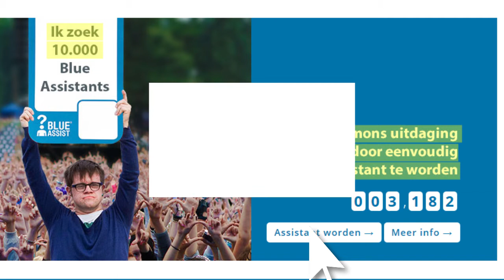Help mee om BlueAssist te lanceren in onze stad!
Wist je dat er in Vlaanderen ruim 660.000 personen zijn die courante informatie moeilijk kunnen verwerken? Velen onder hen hebben het bovendien lastig om een eenvoudige vraag te formuleren. Denk hierbij maar aan mensen met een verstandelijke beperking, beginnende dementie of een taalbarrière.

Daarom ontwikkelde BlueAssist vzw een herkenbaar icoon dat een houvast biedt aan mensen die het moeilijk hebben om een eenvoudige vraag te stellen. Met behulp van de BlueAssistants-kaartjes of de BlueAssist-app voor smartphones tonen zij hun vraag aan jou, een medeburger, een voorbijganger, een buschauffeur, een loketbediende ...

Iemand helpen, geeft een warm gevoel. Je krijgt een dankjewel en je geeft een BlueAssist-gebruiker daar bovenop de kans om zelfstandig deel te nemen aan het dagelijke leven en alleen op pad te durven.

Wil je helpen? of gebruik blueassist in jouw posts op sociale media over BueAssist.